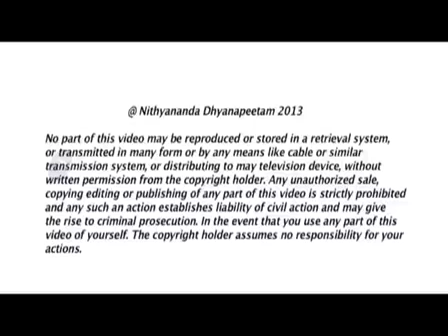Life is never unfair!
Today Swamiji talked about responsibility. He told us to do more and more declarations. When you declare consciously your being gets awakened and transformed and responsibility becomes part of your being. Just decide i am responsible for the whole world and innumerable right things will happen. Any part of us that is not filled with responsibility will get filled with society's cognition of excitement. We need to fill ourself with responsibility and complete now and the past melts down. The social excitement and your attraction to it also melt down. He told us all 'Life is Just. Life is Dhamma. Life is Authenticity, Integrity, Responsibility and Enriching. Don't go with the flow of society, you are answerable for what you did and what you did not do. Always go with A.I.R.E.

TRANSCRIPTIONS:-
First of all, I want to thank all the devotees who are showering this "Get Well" message on Facebook, and through phone calls to our Enriching Temple. The amount of suggestions and wishes! Thank you, thank you, thank you for all the love! And I also request. enough! Please stop it now! Because my Facebook is full, my Wall is full! And Enriching Temple is not able to handle! I just want to tell you guys I think most of you, especially devotees who are watching through Sadhana TV does not know what is happened to my hand.

Around two years before, I had a fracture during horse riding.  That time the doctors had fixed plates and screws -- two big plates and fifteen screws -- and now we did surgery and removed those screws and plates because the bone got healed completely, bone got settled completely. That's all has happened! I don't have any injury.  Don't worry. Just wanted you guys to know that. I am doing well. I am continuously taking care of my health. I am not disrespecting my health or body. I am doing my regular activities, no doubt. I am not just sleeping. I am doing my regular shooting, the reality show which I am doing in Tamil TV -- Thanthi TV -- I am continuing the shooting in the day time, and my morning satsangh. But I don't have any problem. I am taking care of my health. I am properly resting in the night. So many people advising, 'You don't take care of your health..!". As if taking revenge on me! Be very clear, I am a very balanced guy. I care for my health. So you don't need to worry about it. And I am taking care of my health just to enrich all you guys. Just for that I will be available.  So don't worry.

And I am also okay. I am able to do all my movements, hand movements. Of course, it may take a few more days to have all the normal movements. But I am okay. I am able to do it.

So, I wanted to thank all the devotees and all the disciples for showering your love and wishes.  Enriching Temple people are telling me that so many phone calls they have to explain what happened from the beginning! So, now I think all of you are clear about whatever has happened.

I am also sending my blessings to Vancouver-Bhubaneshwar, the Sangha get-together and bhajans and sharing session, enriching session!  Blessings! Great!

Today I will expand on "DEEPER TRUTHS OF RESPONSIBILITY AND ENRICHING".

Please listen!  Come to the space of listening!

Responsibility!  Among these four tattwas -- Integrity, Authenticity, Responsibility and Enriching -- Responsibility is the most easiest principle. You don't need to do anything! A very simple thing! Whenever you are going to eat, just declare, 'With Integrity, Authenticity, Responsibility and Enriching, I am allowing this food to enrich me, and I commit I will enrich the people who shared this food with me.' When you are about to sleep, declare, 'With Integrity, Authenticity, Responsibility and Enriching, I declare I will be complete with all my day-to-day activities and I will rest in peace, no incompletions.' You will have dreamless sleep! When you wake up, declare 'With Integrity, Authenticity, Responsibility and Enriching, I wake up, and I will hold my responsible space for the world.'

I tell you, Responsibility is the most easiest method and process or technique. Why you know?  For Responsibility to be part of you, you just need to do more and more number of declarations!  Nothing else!  Nothing else!

In Vaishnava tradition, there is a beautiful sloka:

"Yasya Smarana Maatrena Janma Samsaara Bandhanaath |
Vimuchyathey Namasthasmai Vishnavey Prabha Vishnavey" ||

Means, "just by remembrance who liberates us"!

In Shaiva tradition, there is a word: "Ninnaikka Mukthi Tharum Annamalai"

Please understand, what Vaishnava tradition says: "Yasya Smarana Maatrena" meansJust by remembrance, liberation!

What Shiva tradition says: "Just by remembrance, liberation!"

Responsibility is that!

With Responsibility, all you need to do is just declarations! Just declarations! The more and more number of times you remember, the more and more number of times you declare, the more and more number of times you remember, the more and more number of times you declare